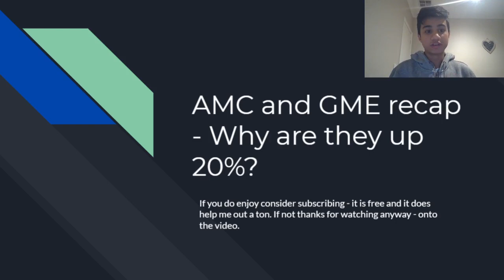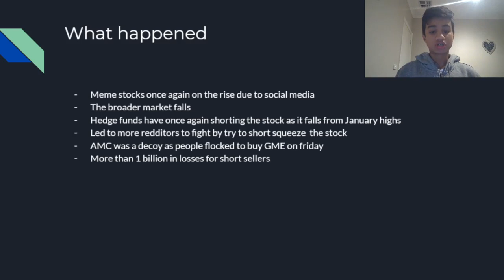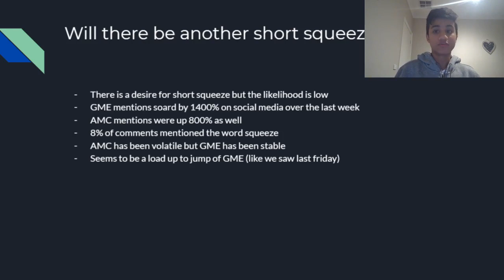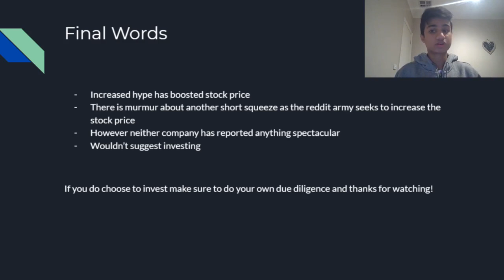AMC AND GME SOAR 20%!!! (ANOTHER SHORT SQUEEZE???)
In the last trading session AMC is up 20% to 16.41 and GME is up 16% to 209. What has caused this recent increase in stock price and what should you do?